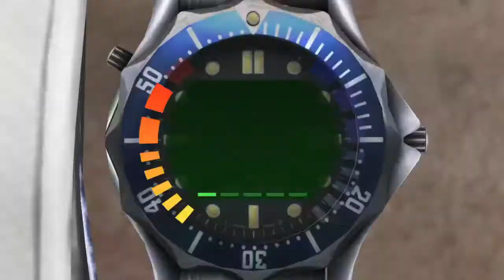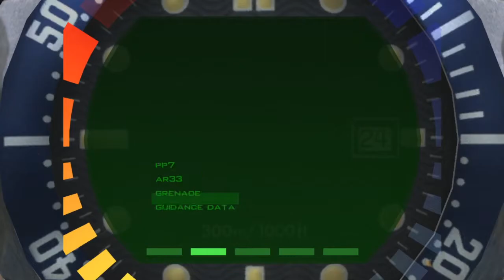Aztec Secret Agent 1:51 - GoldenEye 007 XBLA